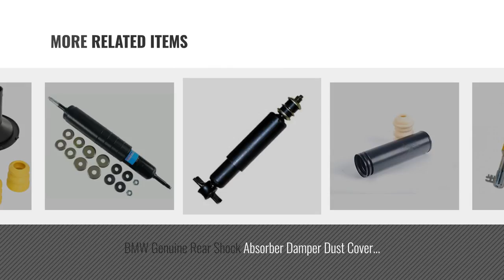Top 10 Shock Absorbers [2018]: FK Automotive SMOP9023 Coilovers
New! 2019 Black Friday / Cyber Monday Shock Absorbers Deals and Updates.

Black Friday / Cyber Monday FK Automotive SMOP9023 Coilovers by FK Automotive

Black Friday / Cyber Monday NIPPARTS N5524019G SHOCK ABSORBER 1PCS by Nipparts

Black Friday / Cyber Monday Bilstein 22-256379 Shock Absorber by Bilstein

Black Friday / Cyber Monday SuperPro Polyurethane Rear Shock Absorber Damper Pin Guide Car Bush Kit SPF2186K by SuperPro

Black Friday / Cyber Monday NAVARA D40 2.5TD HEAVY DUTY FRONT SHOCK ABSORBERS x 2- NEW 05-ON by aftermarket

Black Friday / Cyber Monday BMW Genuine Rear Shock Absorber Damper Dust Cover Bump Stop E36/E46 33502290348 by BMW

Black Friday / Cyber Monday Sachs 556884 Vibration Damping by Sachs